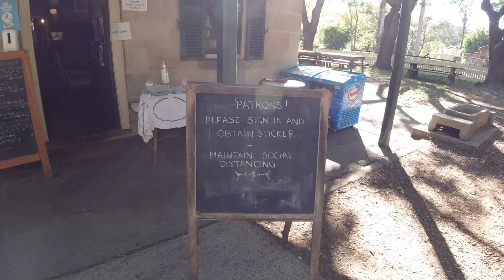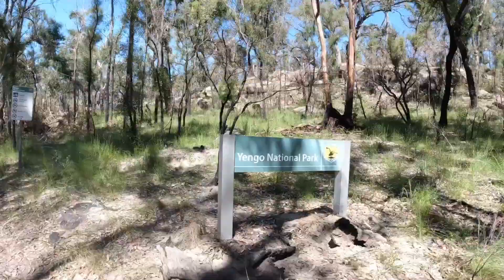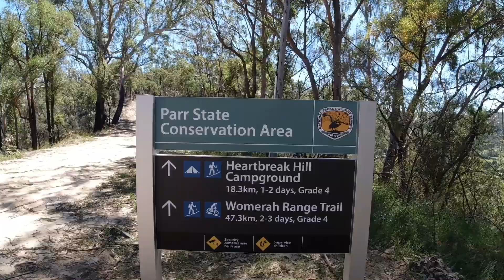Gravel Ride Craig, Norm & Dean Wisemans Ferry NSW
Gravel ride Wisemans Ferry NSW St Albans Cycling Yango national park